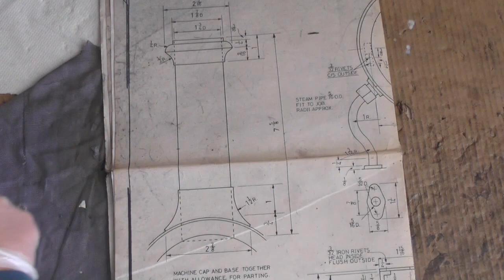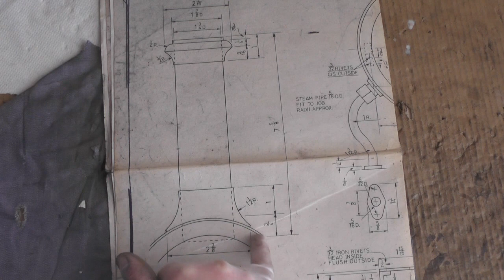Make a Beginners Miniature Steam Locomotive Series ( Chimney "no castings" ) "mr factotum"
Chimney & Top / Bottom Shroud and Base - Continuation of my step by step Beginners Steam Locomotive build from scratch.
Here showing making the chimney and top / bottom shrouds deviating from normal with no castings